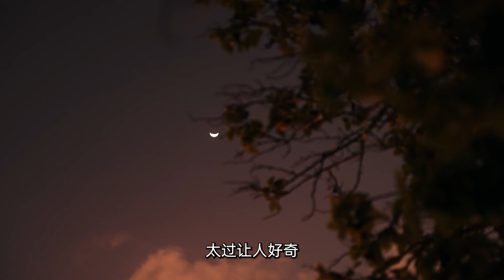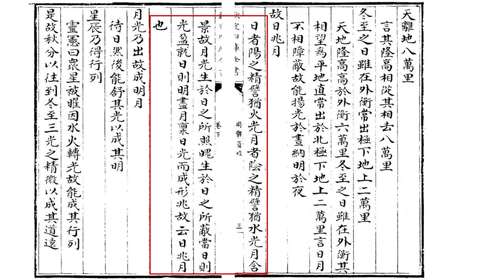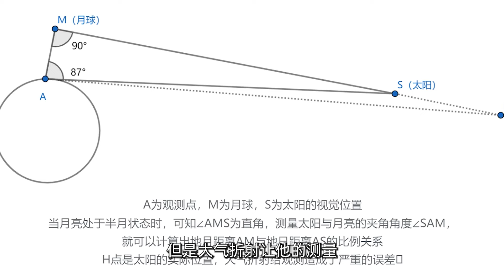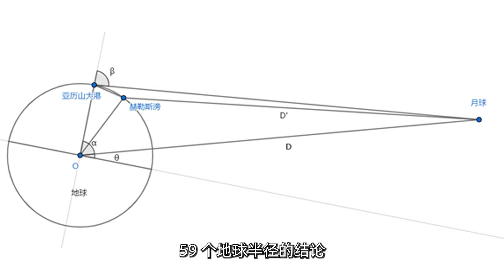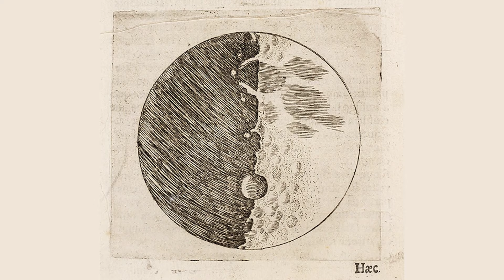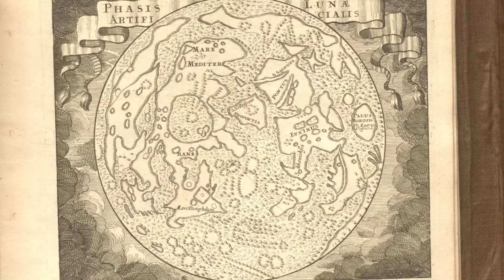熟悉却又神秘，月亮探索 3000 年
月亮是如此平凡，平凡到只要你走到户外就能看到它。但月亮又是如此的不凡，因为当望远镜把月亮的大量细节展现在我们眼前时，你会突然意识到，这不仅仅是那个牵动了我们思乡之情的文化符号，它是距离我们最近的外星球，更是我们征服浩瀚星空的起点。

欢迎点赞~ 评论~ 分享~
⭐️更多推荐⭐️

一生不能错过的 5 部科普电影，最后一部你可能没看过